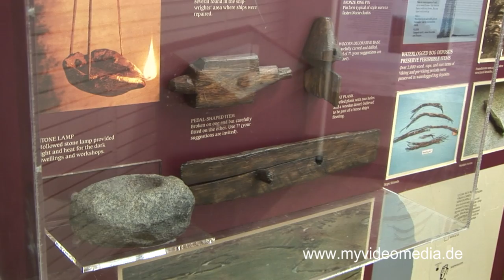Maritime Museum, Halifax - Canada HD Travel Channel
Whenever you travel to Canada don't miss the Maritime Museum of the Atlantic in Halifax. The museum is dedicated to seafaring has several changing exhibitions. The main collection is composed of shipping equipment from different eras and provides a comprehensive overview of the history of seafaring and fishing. A second large collection shows model ships whose main piece is the detailed replica of the RMS Franconia II, the famous ship of the Cunard Line.
A special section deals with the Titanic, who collided with an iceberg 600 miles off Halifax. At that time the dead, injured and survivors were then taken to Halifax. The original protocol of the radio messages documenting the events of that night document is also shown besides many original objects from the doomed ship.
Another exhibition is dedicated to the Vikings and her landing in Newfoundland. Parts of the  exhibits originate from Sweden.

Viele Kanada-Reisende lassen sich einen Besuch im  Maritime Museum of the Atlantic in Halifax nicht entgehen. Das Museum hat sich ganz der Seefahrt verschriebenen und besitzt mehrere wechselnde Einzelausstellungen.  Die Hauptsammlung gilt Schiffsausrüstungsgegenständen aus verschiedenen Epochen und bietet einen umfassenden Überblick über die Geschichte der Seefahrt und der Fischerei. Eine zweite große Kollektion zeigt Modellschiffe, deren Hauptstück der detailgetreue Nachbau der RMS Franconia II ist, des bekannten Schiffs der Cunard Line.
Eine Sonderausstellung befasst sich mit der Titanic, die 600 Seemeilen vor Halifax auf einen Eisberg auflief. Tote, Verletzte und Überlebende wurden damals nach Halifax gebracht. Neben vielen Objekten, die vom Unglücksschiff stammen,  wird auch das Originalprotokoll der Funksprüche gezeigt, welches die Ereignisse jener Nacht dokumentieren.
Eine weitere Ausstellung, deren Exponate zum Teil aus Schweden stammen, ist den Wikingern und ihrer Landung in Neufundland gewidmet.